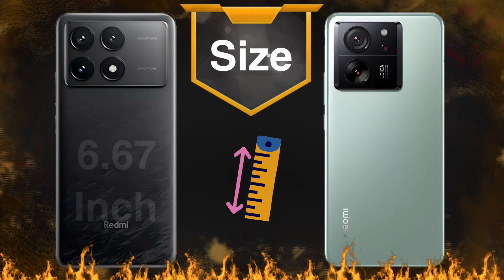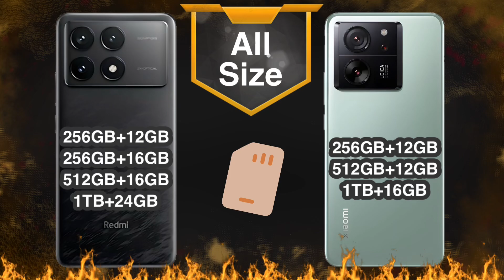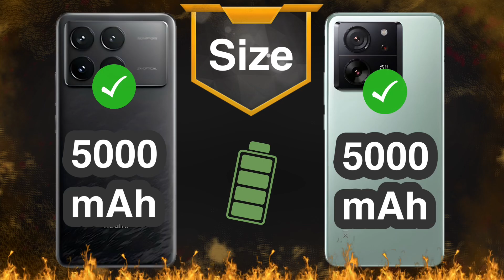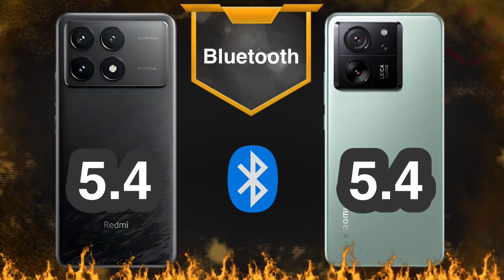Redmi K70 Pro vs Xiaomi 13T Pro 💥 Xiaomi Phones Comparison 💥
Xiaomi Redmi K70 Pro vs Xiaomi 13T Pro🔥 I compare the specs, the Features, the Price ✅Compare camera , battery , performance, and more to help you decide which one is worth buying.

‎‏We hope that the video will receive Realme GT 5 Pro vs Samsung S23 Ultra